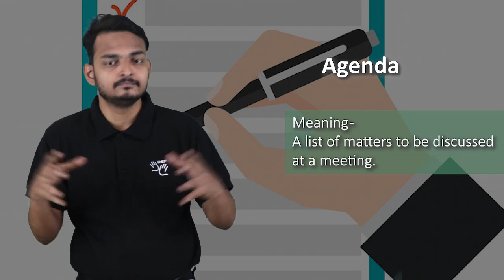Agenda (noun) Word of the Day for July 16th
Agenda  (noun)

Meaning - A list of matters to be discussed at a meeting.

Sentence - There were several important items on the agenda.